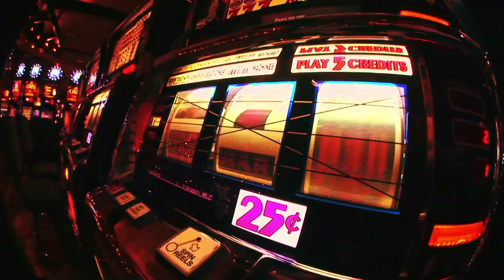Milwaukee welcomes international visitors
Milwaukee, WI welcomes travelers from all over the world! Our international travel guides include must-see attractions and things to do translated into 12 languages.

Learn more about Milwaukee in Spanish, German, French, Polish, French (Canadian), Portuguese, Chinese, Italian, Japanese, Hindi, Russian, and Arabic